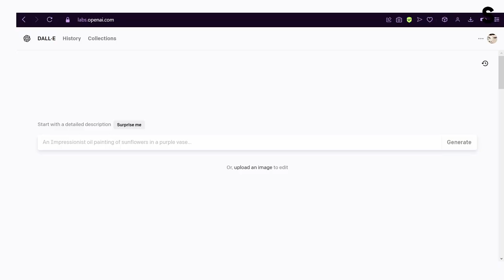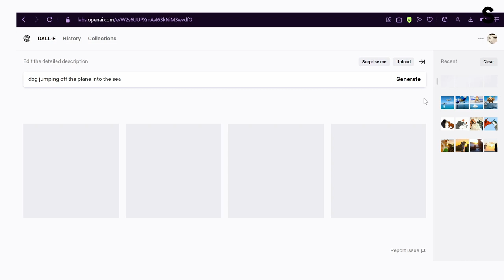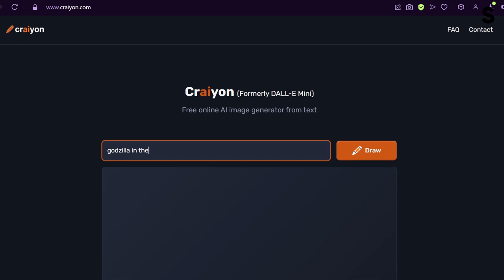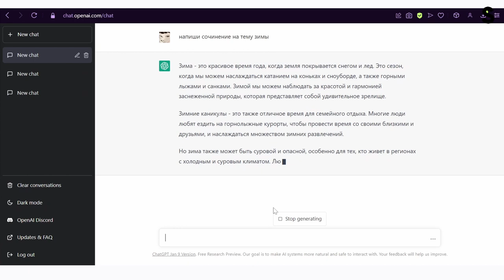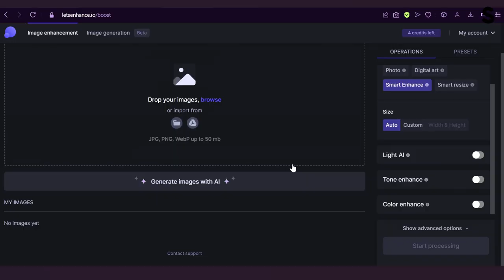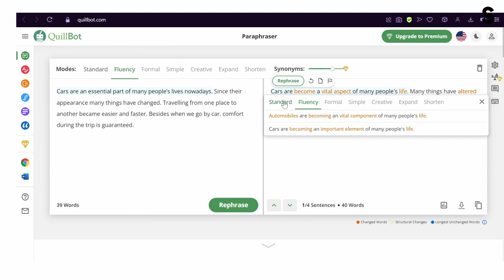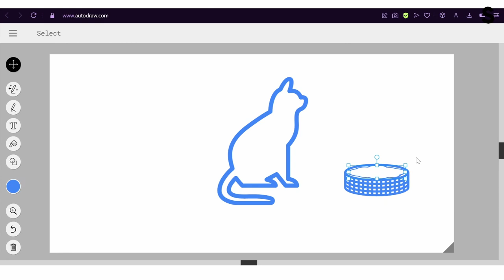STEPPEONAIR: На что способен искусственный интеллект?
В новом выпуске SteppeOnAir рассказываем о девяти онлайн-платформах, с помощью которых вы сможете увидеть результаты работы нейросетей.